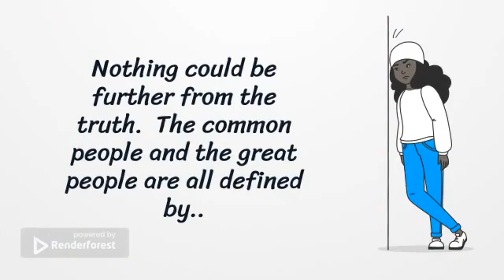What decides your future?